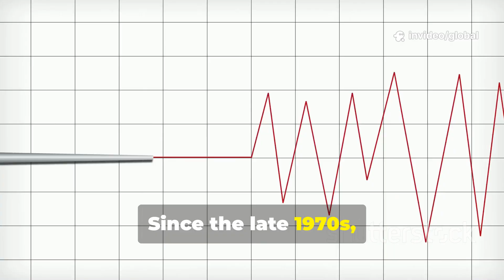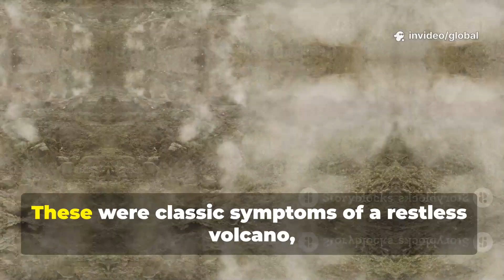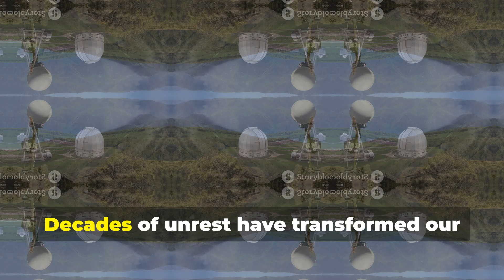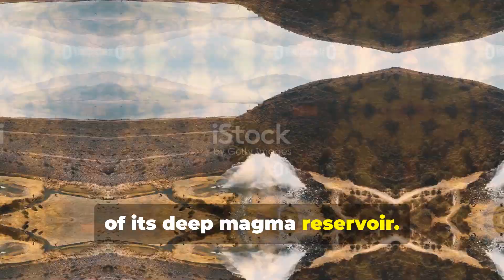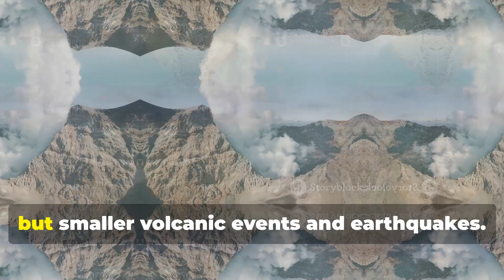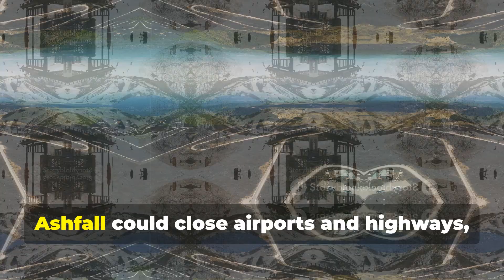Massive Magma Surge Detected Beneath California’s Long Valley Caldera Raises Urgent Alerts!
Scientists are raising new alarms after detecting a significant and accelerating buildup of magma beneath California’s Long Valley Caldera—one of the most closely watched volcanic systems in the United States. This massive subsurface activity suggests that deep volcanic processes are intensifying, prompting researchers to analyze seismic patterns, ground deformation, and gas emissions with heightened urgency. Though an eruption is not guaranteed, the scale of the magma accumulation is concerning enough to attract global scientific attention.

The Long Valley region has a long history of explosive volcanic behavior, including one of the most powerful eruptions in North America over 700,000 years ago. Modern instruments are now revealing magma movements at levels not seen in decades, pushing experts to understand whether this activity is cyclical or the early stages of a more significant geological shift. These findings also underscore the importance of real-time monitoring networks, which have recorded subtle but persistent changes in crustal pressure beneath the caldera.

Beyond the scientific intrigue, the potential risks extend to millions of people living across California. A major eruption—even a moderate one—could disrupt air travel, damage infrastructure, and impact the regional climate. Authorities emphasize that while there is no immediate danger, proactive preparedness and continuous monitoring are essential. As researchers continue studying this growing magma reservoir, the world is watching closely for updates that may reshape our understanding of volcanic hazards in the western United States.